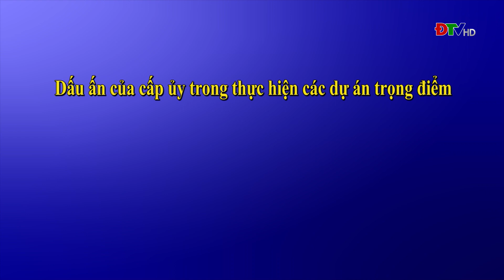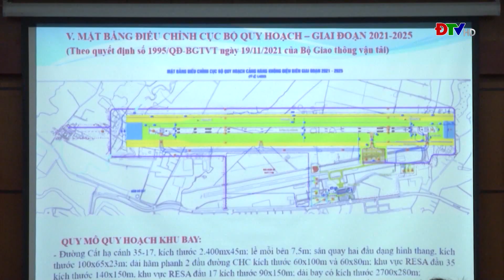ĐIỆN BIÊN - Dấu ấn của cấp ủy trong thực hiện các dự án trọng điểm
Năm 2021 là năm đầu tiên tỉnh ta triển khai thực hiện Nghị quyết Đại hội Đảng bộ tỉnh lần thứ 14 và Nghị quyết Đại hội đảng bộ các cấp nhiệm kỳ 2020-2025. Mặc dù trải qua một năm với nhiều khó khăn, thách thức do ảnh hưởng của dịch Covid-19, song với sự nỗ lực, quyết tâm vượt qua khó khăn thách thức, chúng ta đã đạt được những kết quả quan trọng trên cả các lĩnh vực phát triển kinh tế- xã hội, đảm bảo quốc phòng - an ninh; trong đó có nhiều công trình, dự án trọng điểm của tỉnh đã được triển khai, thực hiện đảm bảo tiến độ đề ra. Kết quả đó có dấu ấn quan trọng của cấp ủy các cấp trong chỉ đạo điều hành.